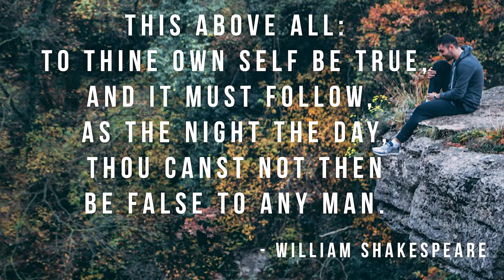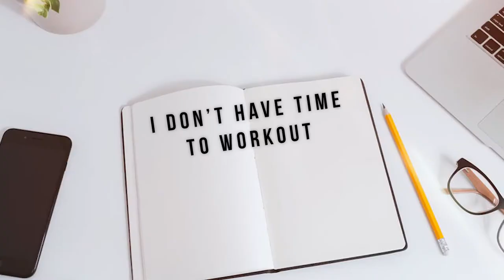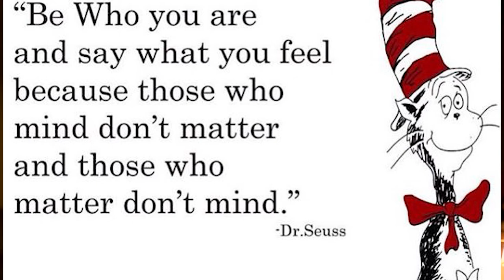What Do Women Love? An Honest Man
The most attractive quality is confidence. One of the most important and impactful components of confidence is honesty. To be honest with others, you must first be honest with yourself.